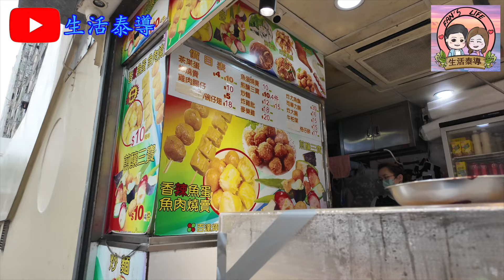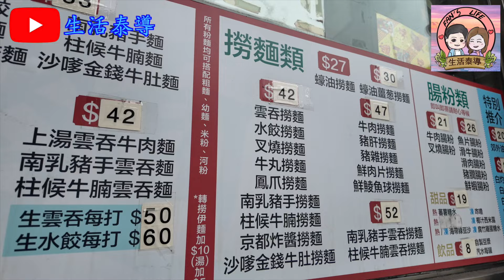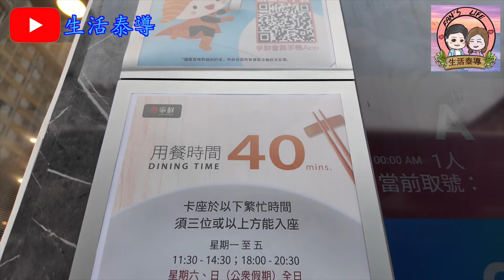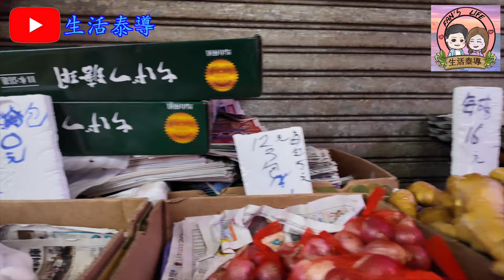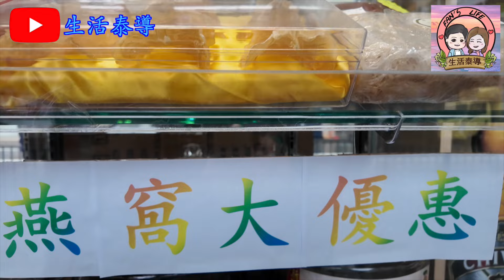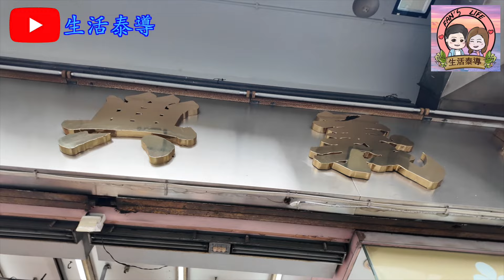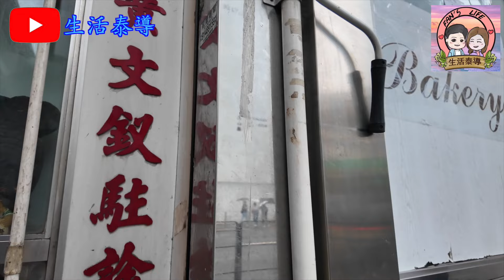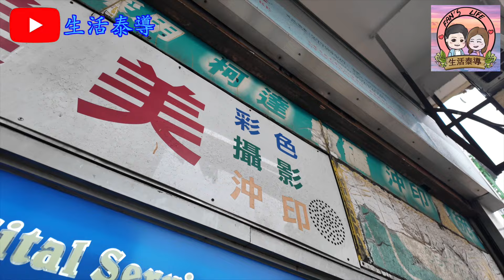【生活泰導】石硤尾 | 同你一齊行街市 | 最後占美麵包做結尾 | (Walk Walk Talk Talk)